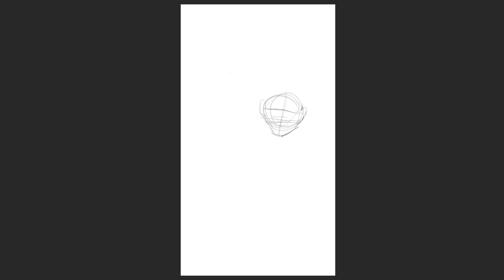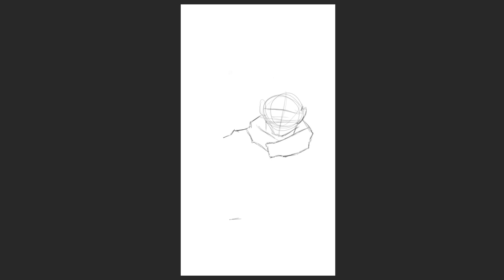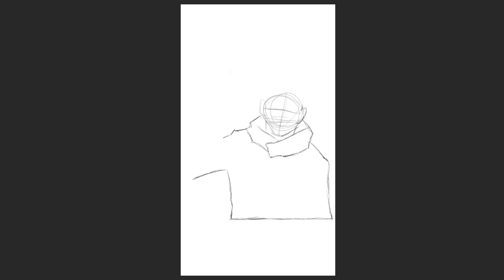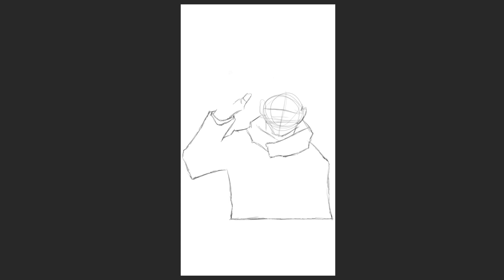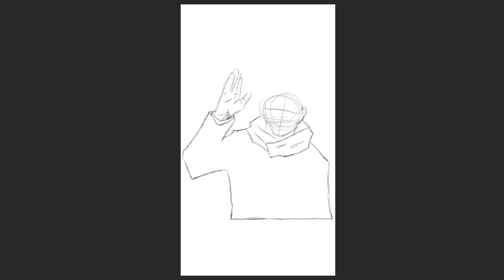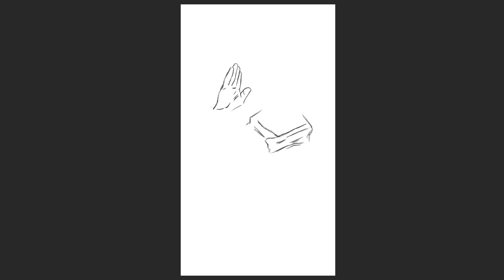Yuji is really a 10 💙 anime jujutsukaisen | Easy Drawing | Jujutsu Kaisen Season 2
Jujutsu kaisen.
Drawing practice. Reference used.

Jujutsu Kaisen (呪術廻戦, "Sorcery Fight") is a Japanese manga series written and illustrated by Gege Akutami. It has been serialized in Shueisha's shōnen manga magazine Weekly Shōnen Jump since March 2018, with its chapters collected and published in 23 tankōbon volumes as of July 2023. The story follows high school student Yuji Itadori as he joins a secret organization of Jujutsu Sorcerers to eliminate a powerful Curse named Ryomen Sukuna, of whom Yuji becomes the host. Jujutsu Kaisen is a sequel to Akutami's Tokyo Metropolitan Curse Technical School, serialized in Shueisha's Jump GIGA from April to July 2017, later collected in a tankōbon volume, retroactively titled as Jujutsu Kaisen 0.

LUFFY GEAR 5 AWAKENING | Easy Drawing | ONE PIECE | LUFFY ENTERS GEAR 5 - JOYBOY HAS COME BACK

Yamada Hey! Will you go see it? | Easy Drawing | She is thirsty for him! | The Dangers in My Heart